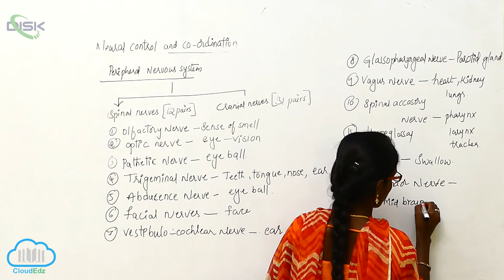HUMAN NEURAL SYSTEM CENTRAL NEURAL SYSTEM || ocular mor nerve || Disk Telangana